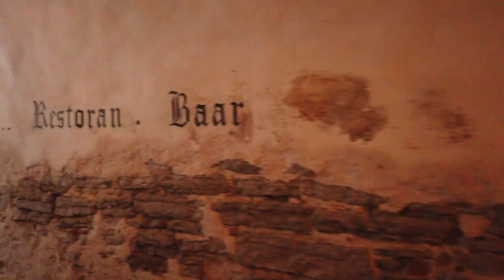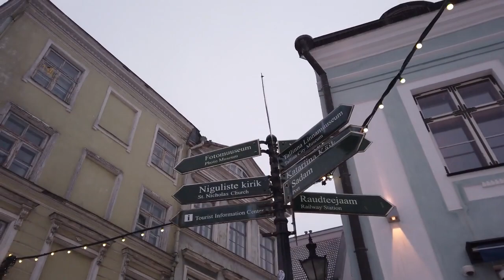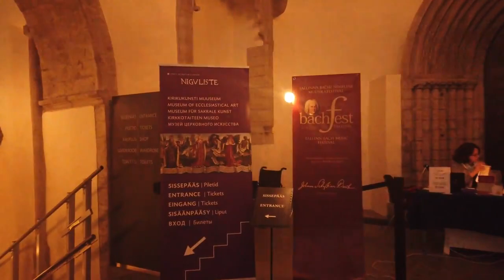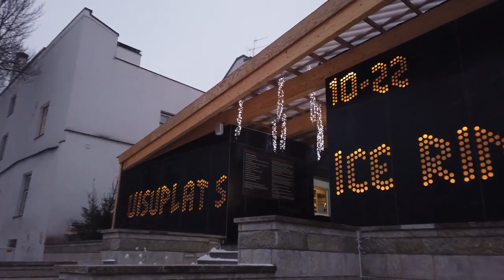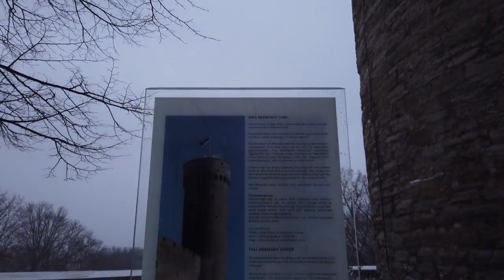Walking in TALLINN / Estonia 🇪🇪 - Old Town During a Snowstorm - 4K 60fps (UHD)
Snow and wind .. and bad audio. It may be better to play this video with your own music. No vlog, no intrusive faces, just enjoying walking in windy winter weather. We start the walk in Tallin, the capital of Estonia, by the Metskist statue - a cute little deer. Then we pass the St Olafs church, visit the Town Hall and square with its Christmas market. From there we head up the Toompea Hill to the Alexander Nevksy Cathedral, the Parliament of Estonia, Tall Hermann and enjoy a view over this cute city. Filmed in early January 2019 Camera: Osmo Pocket in 4K60 Mic: Zoom H1 - I really I have to get a better windmuff